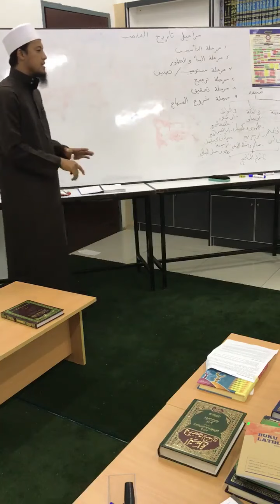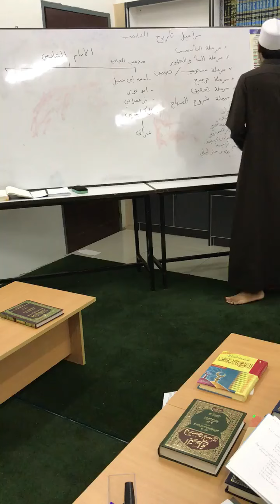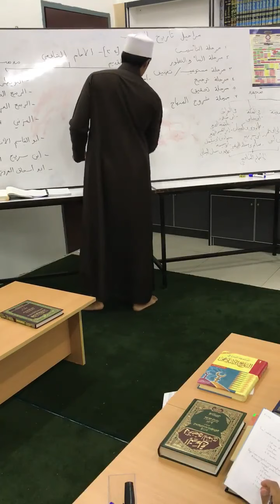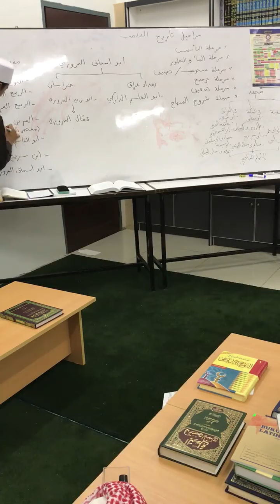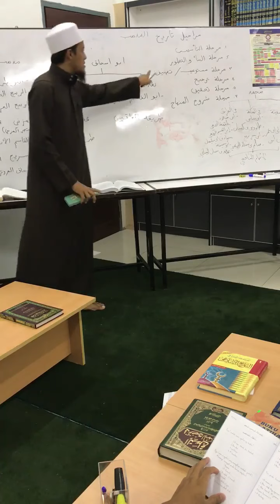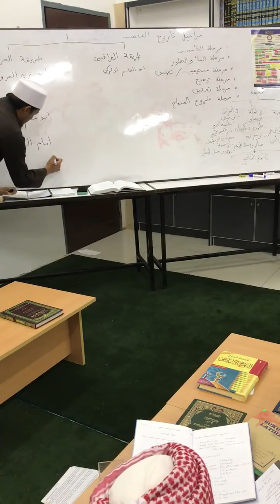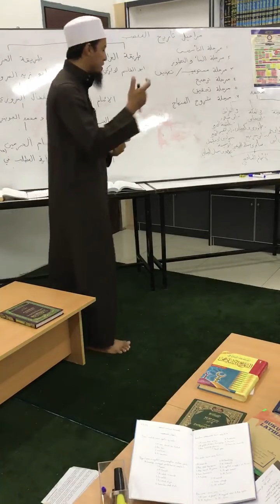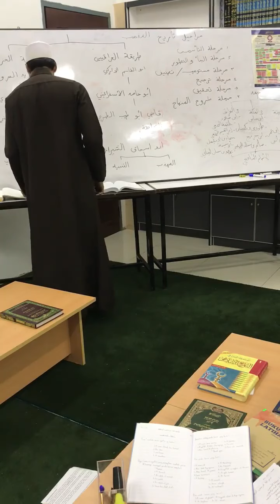Sejarah Perkembangan Mazhab Syafie : Mudir Pondok Duai Melaka.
Antara silibus pengajian Feqah di Darul Ulum, pelajar belajar tentang perkembangan Mazhab Syafie.

Mereka belajar imam ² dan kitab ² di dalam Mazhab Syafie. Mereka belajar dan cuba faham sumbangan ulama Mazhab Syafie dan bentuk ijtihad mereka.

Pelajar belajar zaman perkembangan Mazhab bermulanya dari zaman kelahiran Mazhab (ta’sis). Zaman perbezaan fatwa aliran Iraqiyyun dan Khurasaniyyun sehinggalah dua aliran ini bergabung. Zaman tarjih oleh Imam Nawawi dan Rafie. Zaman Muhaqqiq sehinggalah Syuruhul Minhaj.
Mereka belajar kepentingan kitab kitab karangan di dalam Mazhab Syafie seperti betapa pentingnya Kitab Minhaj karangan Imam Nawawi di dalam Mazhab Syafie
قال الشاعر
قد صنف العلماء واختصروا فلم يأتوا بما اختصروه كالمنهاج
جمع الصحيح مع الفصيح وفاق بال ترجيح عند تلاطم
الأمواج
لِمَ لا وفيه مع النووي الرافعي حبران بل بحران كالعَجَّاج